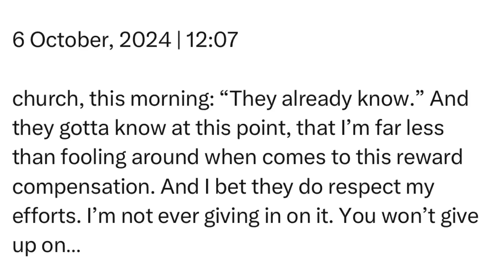Sunday | 6 October, 2024 | 12:07